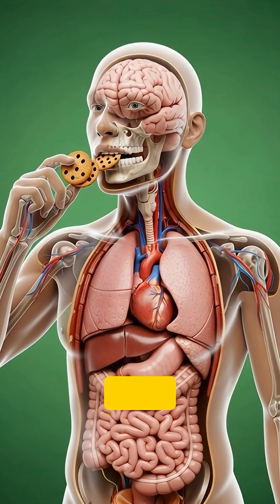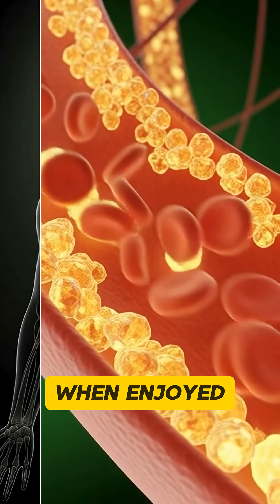What really happens inside your body after eating cookies? 🍪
In this cinematic 3D medical animation, we explore the complete journey of cookies through the human body — from the moment you take a bite to digestion, nutrient absorption, energy distribution, and possible side effects.

This video uses realistic anatomical visuals to show how cookies break down in the stomach, how nutrients are absorbed in the intestines, and how they affect the brain, muscles, and overall energy levels. It also highlights potential effects such as blood sugar spikes, stomach irritation, and fatigue when consumed in excess.

🔬 Created using cinematic, medical-style 3D visualization
🎥 Designed for educational, scientific, and informational purposes

Watch till the end to understand why balance and moderation matter.